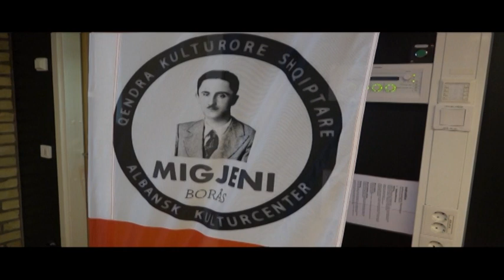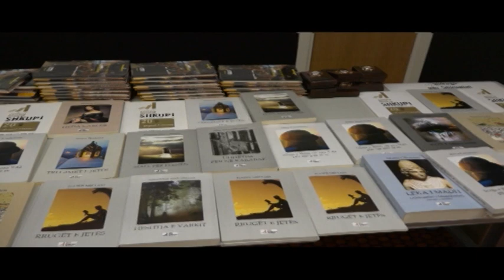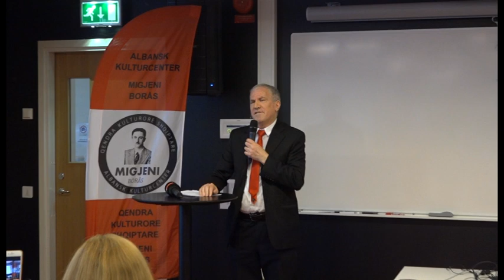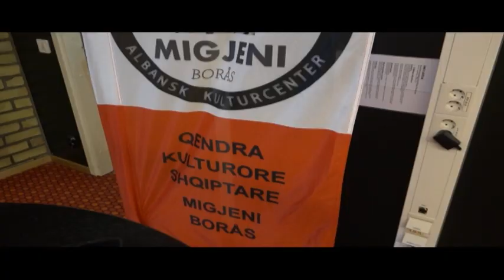Sofra Poetike 2019 Boras Suedi - Zgjohu me ne